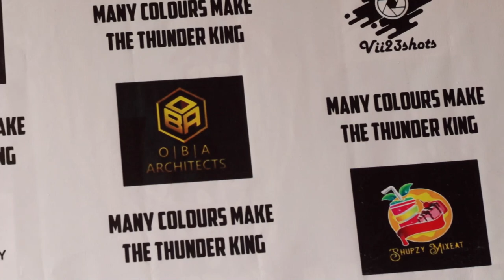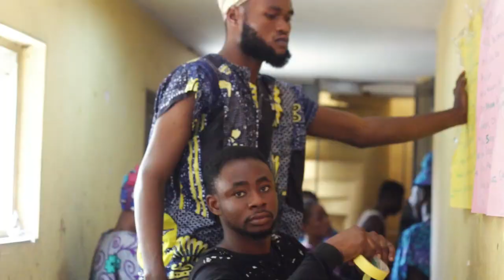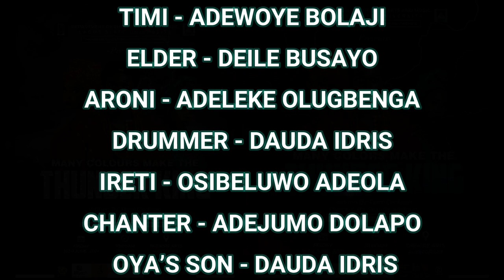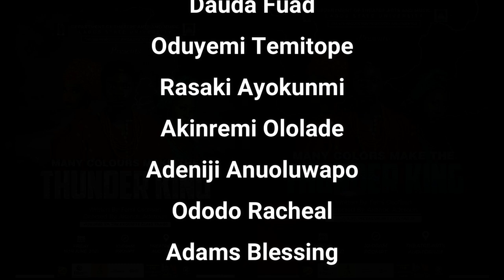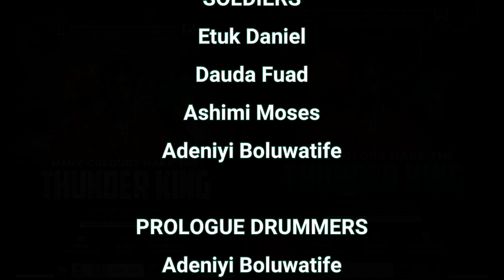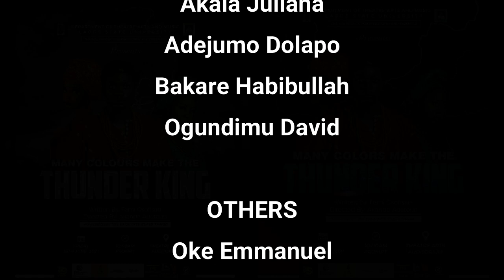MANY COLOURS MAKE THE THUNDER KING (LASU THEATRE)The Exquiste Class of 2020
Department of Theatre Arts and Music, Present THA 408, 2019/2020 Academic Session, MANY COLOURS MAKE THE THUNDER KING as Directed By AKANDE ADETOUN and Written By FEMI OSOFISAN (June, 2021)